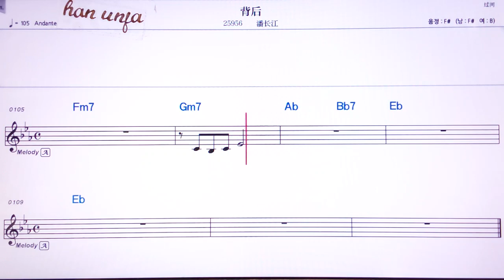💖뻬이허우/판창쟝 👍Karaoke With Sheet Music/MR,노래방, 악보, 코드,